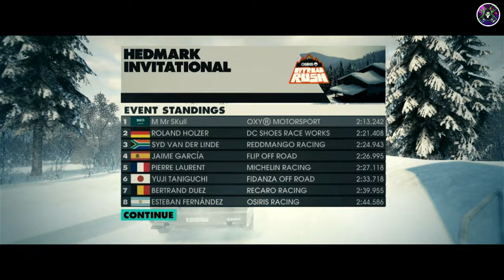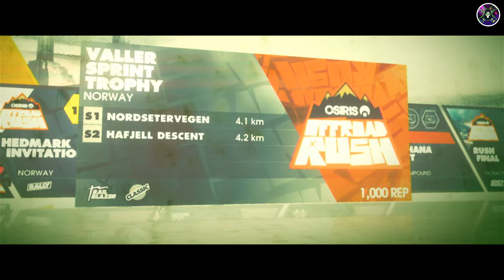Dirt3 Gameplay Part 5 "OSIRIS OFFROAD RUSH" Competition Full Game No Commentary "4K / 60Fps"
CHAPTER OSIRIS OFFROAD RUSH :

00:00 #1 - HedMark Invitational Rally "NORWAY"
07:47 #2 - Valler Sprint Trophy Rally "NORWAY"
14:37 #3 - Rally X Showdown RAlly Cross "MONACO"
19:56 #4 - Rush Final Head 2 Head "MONACO"
28:52 #5 - Alpine Open Cup Rally "MONTE CARLO"

Dirt3 gameplay part 5 OSIRIS OFFROAD RUSH competition Full Game 4k

In "Dirt 3," the Osiris Offroad Rush competition is an exciting event that challenges players to showcase their off-road racing skills in rugged and demanding terrain. This competition is named after the fictional sponsor "Osiris," adding an extra layer of immersion to the game.

The Offroad Rush competition typically features a series of intense races set in diverse environments such as forests, deserts, mountains, and more. These races often take place on off-road tracks filled with obstacles, jumps, and challenging terrain that put players' driving abilities to the test.

Players can expect a variety of race formats in the Osiris Offroad Rush competition, including circuit races, point-to-point races, and even rally-style stages with varying weather conditions. Each race offers a unique and adrenaline-fueled experience, requiring players to adapt their driving techniques to suit the terrain and conditions.

One of the key features of the Offroad Rush competition is the emphasis on vehicle customization and tuning. Players can fine-tune their cars to improve performance and handle the specific challenges of each race. This includes adjusting suspension settings, tire types, and other parameters to optimize their vehicle for maximum speed and control.

As players progress through the Osiris Offroad Rush competition, they'll face increasingly difficult opponents and tracks, culminating in epic showdowns against some of the best off-road racers in the game. Winning the Offroad Rush requires not only speed and skill but also strategic driving and smart decision-making on the fly.

Overall, the Osiris Offroad Rush competition in "Dirt 3" offers a thrilling and immersive off-road racing experience that will keep players on the edge of their seats. Whether you're tearing through the mud, flying over jumps, or navigating treacherous terrain, this competition is sure to provide plenty of excitement and adrenaline-fueled action.

About Us :

Enigma Gaming  A gaming channel is a type of online platform, typically hosted on websites such as YouTube or Twitch, that features content related to video games. These channels are usually created by individuals or groups who are passionate about gaming and want to share their experiences, knowledge, and gameplay with others.
The content on a gaming channel can vary widely, but typically includes game reviews, gameplay footage, live streams, walkthroughs, tutorials, tips and tricks, and discussions.